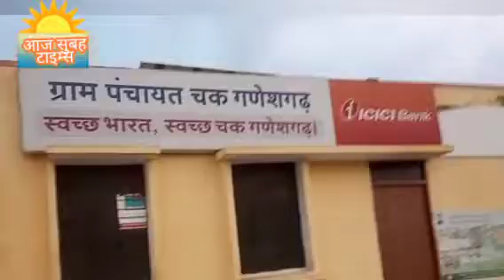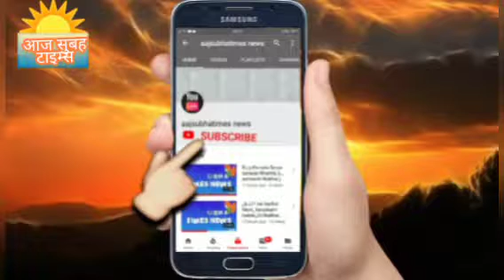आज राजस्थान गणेशगढ़ मे रिम झिमके साथ बारिश हुई बारिश ज्यादा देर तक नही हुई लेकिन मौसम सुहाना बनी रही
आज राजस्थान मे रिम झिम के साथ बारिश हुई बारिश ज्यादा देर तक नही हुई लेकिन मौसम सुहाना बनी रही यह बारिश आज दोपहर के बाद 3 से 4  बजे के उपरांत ठीक ठाक बारिश देखने को मिली है आपको बताते चालू की राजस्थान में पिछले महीने में थोड़ा बारिश हुई थी यह अब बारिश हो रही है आज माता रानी की कृपा है कि नवरात्रि के पहले ही दिन बारिश हुई और राजस्थान में बहुत ही अधिक बारिश नही होती इस लिये सभी लोग खेतीबाड़ी बहुत ही कम होती हैं lllllllllllllllllllll